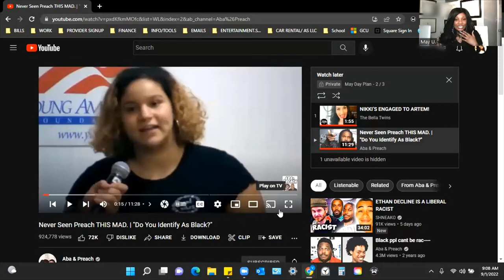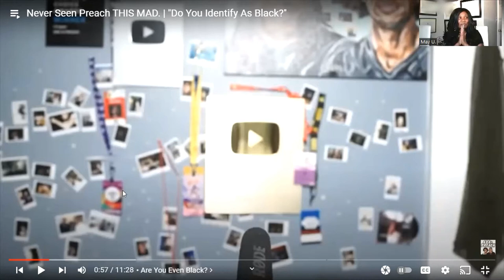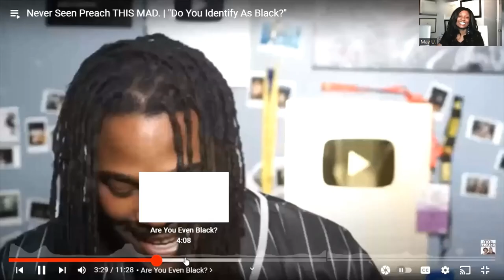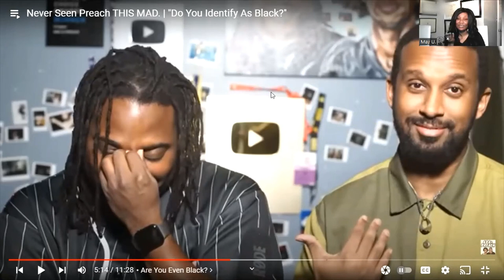Never Seen Preach THIS MAD Do You Identify As Black Aba, Preach, & Black People